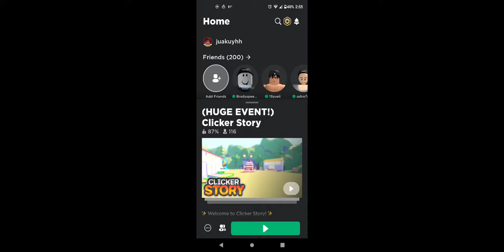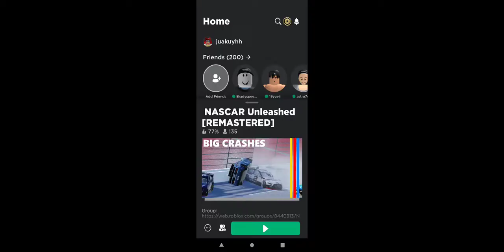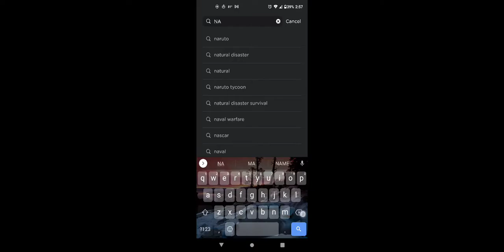July 18, 2021